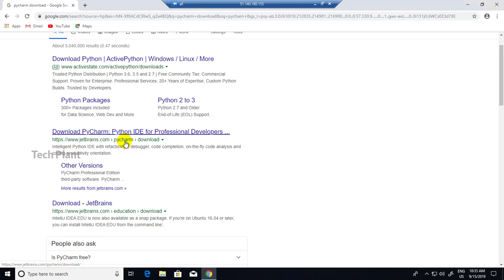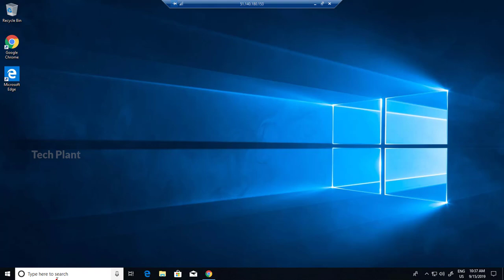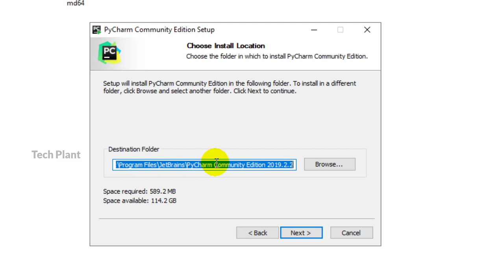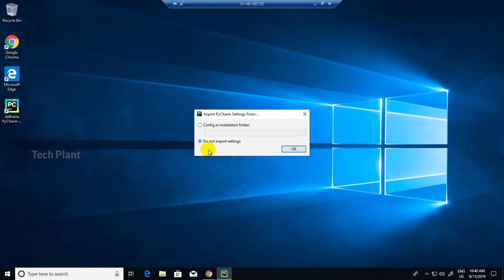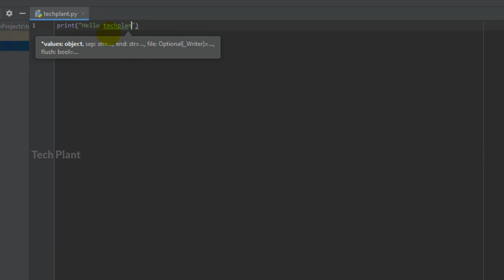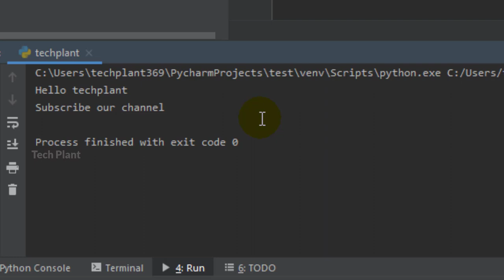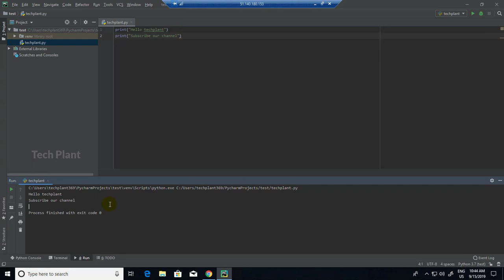Py-charm Installation Explained in Tamil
In this video, i am explained about how to install py-charm ide in tamil.

Our Channel Social media Handles

Always welcome your queries, suggestions and feedbacks.